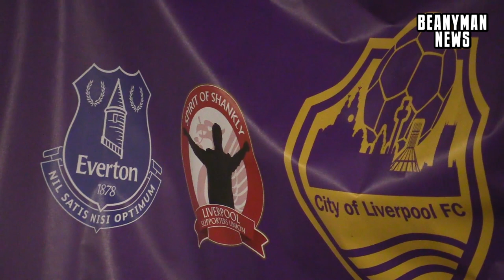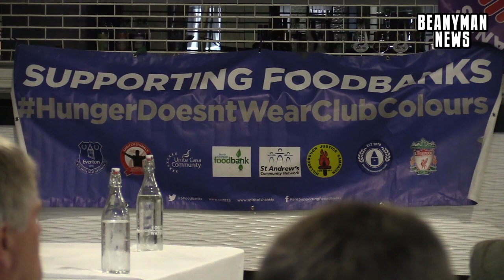Football Clubs' Fans Join To See How Biggest Food Bank Works With Local Team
Football fans from around the country gather at St James's Park to learn about the success of the West End food bank partnering with Newcastle United fans.